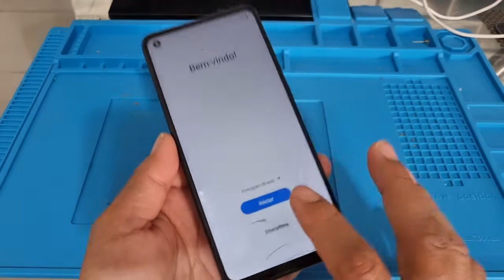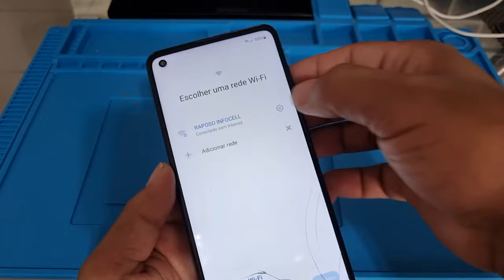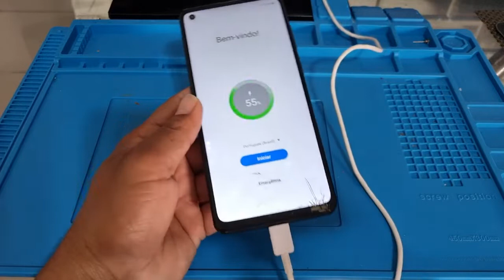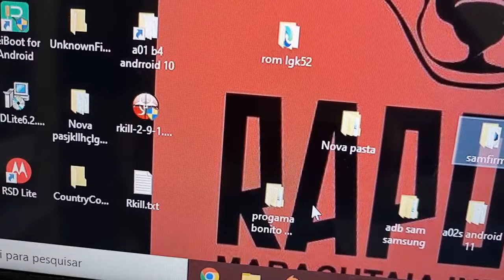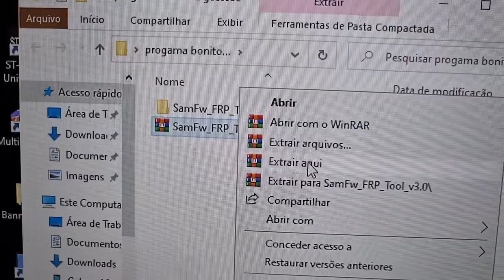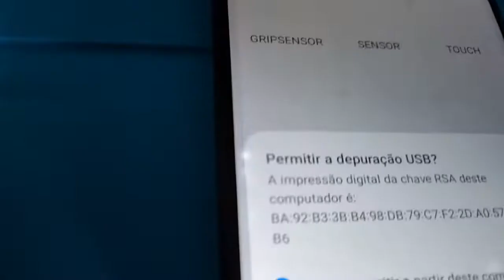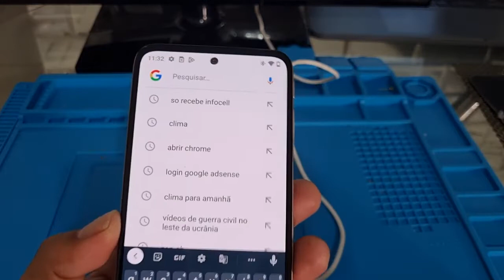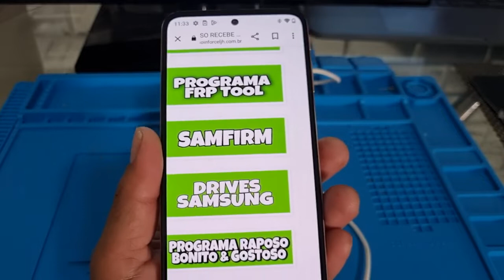REMOVER CONTA GOOGLE SAMSUNG SEM USAR WI FI E QUANDO NAO FUNCIONA COMANDO DE VOZ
Novo metodo para celulares samsung, funciona em todos os galaxy samsung, a21s a22 a33 galaxy s20 galaxy s22 galaxy s21 galaxy s10